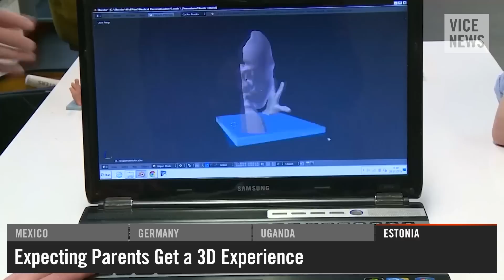Explosion at Mexico Maternity Hospital: VICE News Capsule, January 30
The VICE News Capsule is a news roundup that looks beyond the headlines. Today: Explosion kills at least two people at Mexico City maternity hospital, Germany's anti-Islam movement may be falling apart, Uganda uses drones to protect wildlife, and 3D technology gives expecting parents in Estonia a unique view of their newborn babies.

MEXICO
Explosion at Maternity Hospital in Mexico City
The blast was caused by a gas leak from a fuel truck that was making a delivery to the hospital's kitchen.

GERMANY
Uncertain Future For Anti-Islam Movement
Five leading members of PEGIDA called it quits a week after a founder of the group stepped down for anti-immigrant comments and for a photo posted of him posing as Hitler.

UGANDA
Using the Bird’s Eye View to Protect Wildlife
The country's wildlife authority has deployed small drones to monitor elephants and other protected animals under the threat of poachers.

ESTONIA
Expecting Parents Get a 3D Experience
​For a few hundred dollars, Wolfprint 3D will print a scalable, full-color model of a fetus.​